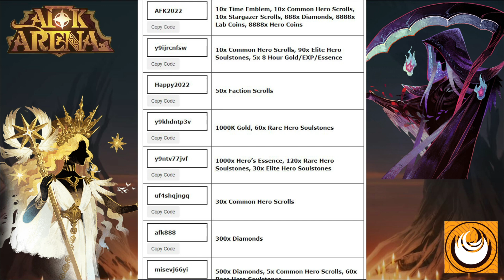Massive new code! [AFK ARENA]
Be the first to redeem the new codes. Don't delay and get your hands on great rewards.  AFK ARENA!